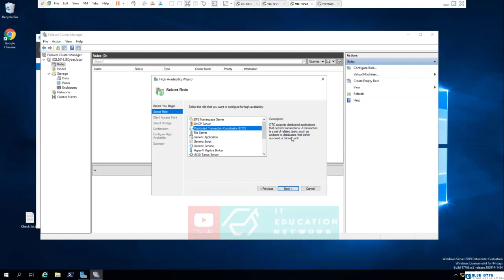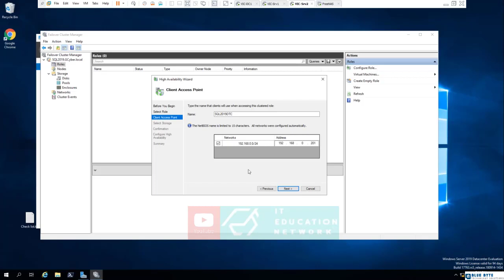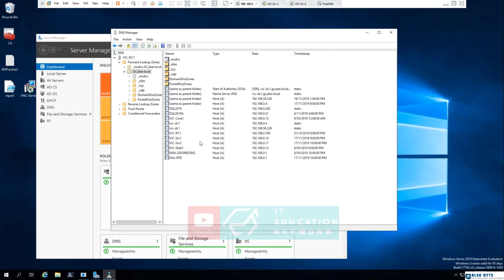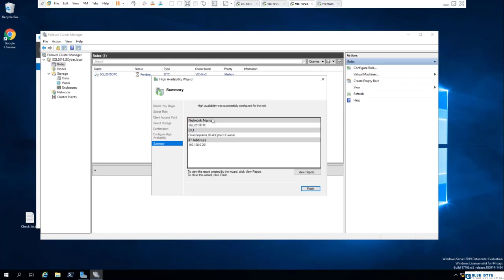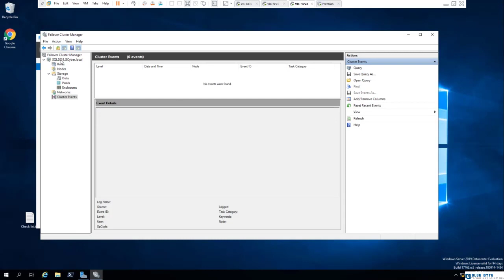SQL Server 2019 - 69 - Fail over cluster role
This SQL Server 2019 course containing more than 30 Hours of intensive training. These courses are as follows:

Course 11: SQL Server 2019 on Windows Server 2019 & Fail over cluster.

Course 12: SQL Server 2019 on Linux & Azure.

Course 13: SQL Server 2019 Administration.

Now let us discuss the course outline in details.

This is SQL Server 2019 Fundamentals course for Beginners comprises of theories and LABS.

This course is divided into 4 segments:

Segment 1: Prepare your Network to install SQL SERVER 2019 on Windows server 2019

Starting from Section 1 to Section 4, you will learn about,

– New features of SQL server 2019

– Understanding the prerequisites to install SQL server 2019 on existing network which we created together in course 1: Set Windows server 2019 network -Microsoft series

– Installing 1st instance of single SQL server 2019, SQL Server Management studio 18

– Perform remote access and create snapshots.

Segment 2 : Get your basics sorted for advance topics

From Section 5 to Section 9, this segment will teach you about fundamentals of database. As an administrator it is required to understand all the terminologies related to databases
for better administration of the product. We will learn the basics of following topics:

Module 1: ‘Introduction to Databases’ introduces key database concepts in the context of SQL Server 2019

Module 2: ‘Data Modelling’ describes a number of data modelling techniques.

Module 3: ‘Normalization’ introduces the concept of normalization and describes normalization and denormalization techniques.

Module 4: ‘Relationships’ describes the different types of relationship and their effects in database design.

Module 5: ‘Performance’ describes the effects of database design on performance.

Module 6: ‘Database Objects’ introduces commonly used database object.

** Expect to have some theories which might be a bit boring

Segment 3: Let us perform Hands-on with loads and loads of LABS

Section 10 is very interesting because we have prepared LABS(Project) for you to practice all the concepts that we learned together in Segment 2.

Segment 4: SQL Server 2019 Fail over clustering

Starting from Section 11 we will perform the following LABS

A- Create domain service accounts

B- Install 1st Fail over cluster instance of SQL server 2019

C- Install 2nd Fail over cluster instance of SQL server 2019

D- Test the reliability of SQL Server 2019 Fail over cluster.

E- Move DB from single SQL server 2019 into SQL server 2019 fail over cluster to achieve High Availability.

Who this course is for:

    The primary audience for this course is people who are moving into a database role, or whose role has expanded to include database technologies.
    Individuals who administer and maintain SQL Server databases. These individuals perform database administration and maintenance as their primary area of responsibility,
 or work in environments where databases play a key role in their primary job.
    The secondary audiences for this course are individuals who develop applications that deliver content from SQL Server databases.

Requirements

    Basic knowledge of the Microsoft Windows operating system and its core functionality.
    Students might have to attend Course 1: Set Windows Server 2019 Network – Microsoft series, if you want to create the network from scratch.
    No technical experience is required.